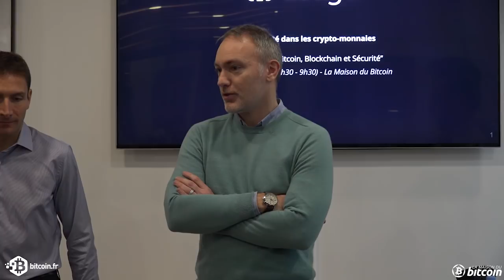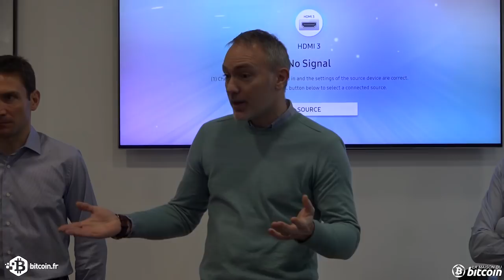Crypto-dons | Samu Social | Stephane Delaunay